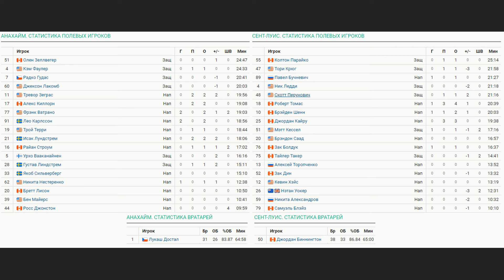Анахайм Дакс - Сент Луис Блюз Обзор матча 8.04.2024